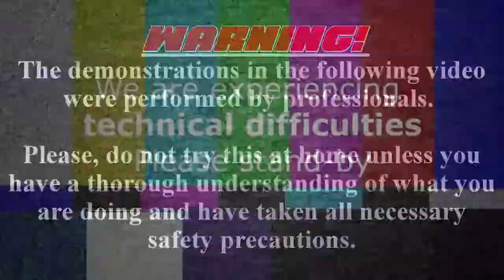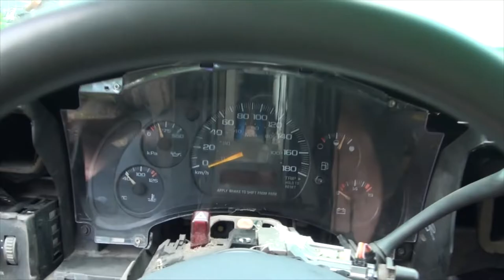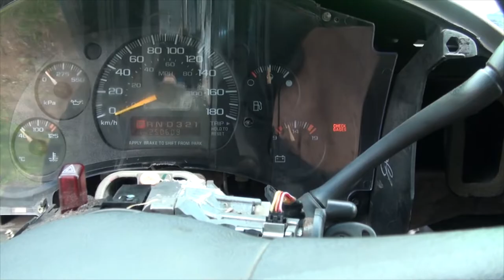HOW TO FIX GM PASSLOCK SYSTEMS (NO SECURITY LIGHT ON DASH)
This video discusses the problems I had while swapping a new 4.3 engine into my GMC Safari. The engine would start and stall after 2 seconds. Every time. There was no security light blinking on the dash and I had no idea the Passlock 2 system was preventing the engine from running.